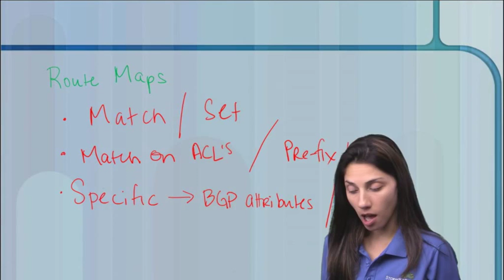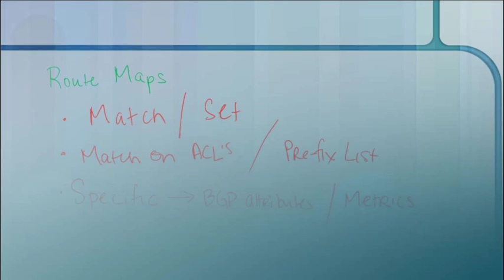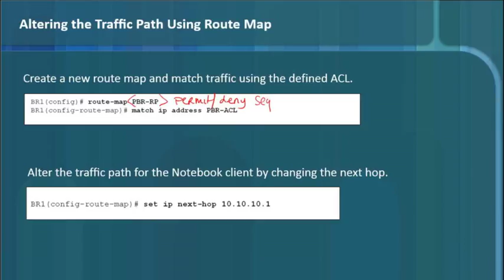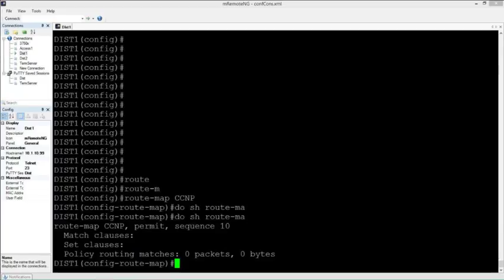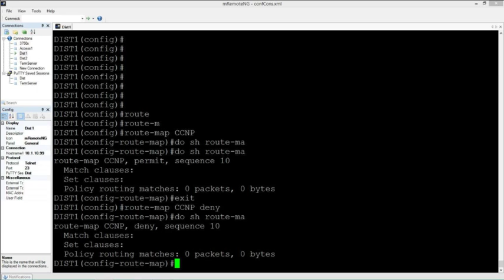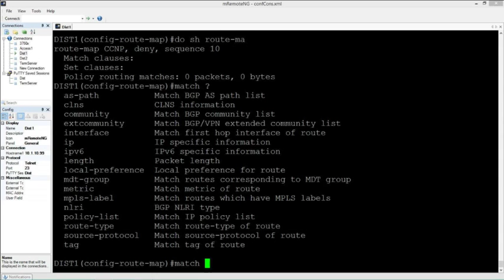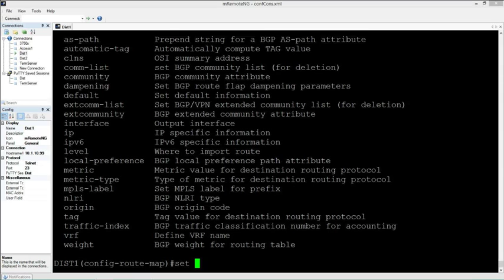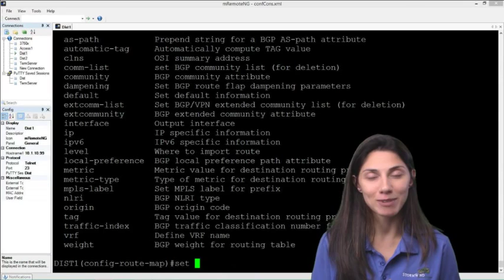Routemap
Brief description on configuring Route Maps